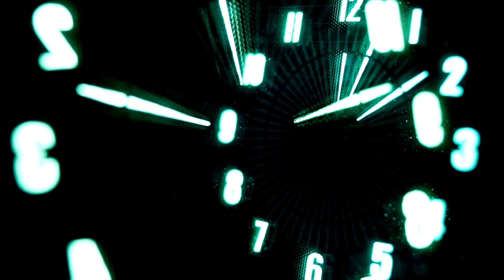Alone, Together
"Alone, Together" is a track from Paula Arlich's original CD "Love Surrounds Us"

Feeling alone in a committed relationship. The bass line represents a ticking clock, which is abstract at first, then becomes heavy with time. Spiraling emotions of frustrations, mourning of lost dreams, guilt of coping, and eventually having to decide how to continue on. If you stay, your battle continues and you're alone. If you leave, you're alone. but free, but are you?